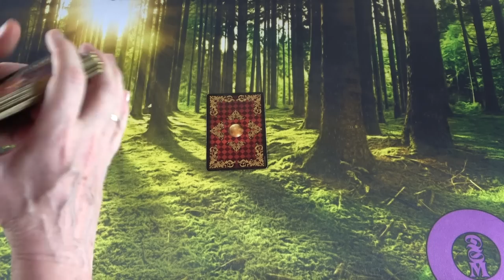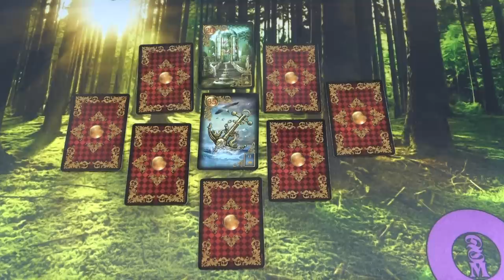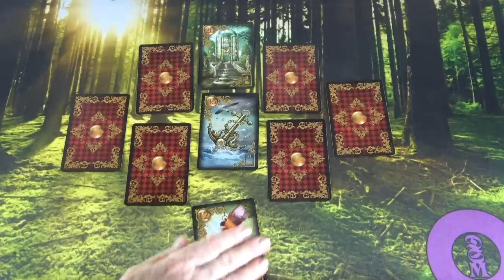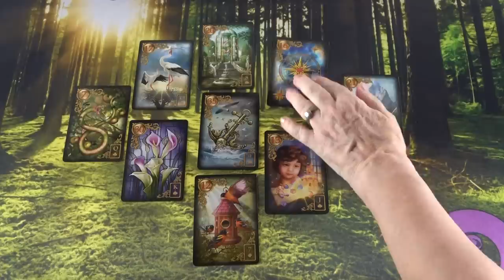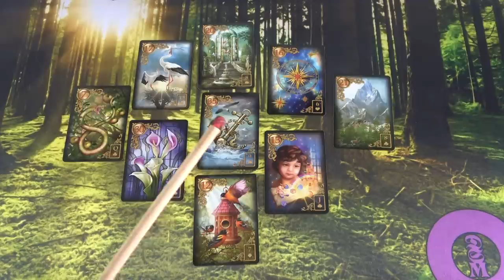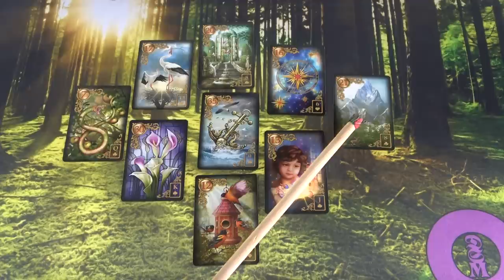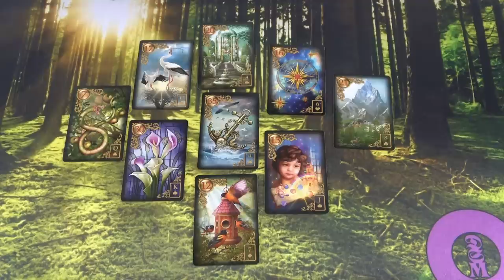Lesz egy stabil párkapcsolat ❣ Jóslás 💖